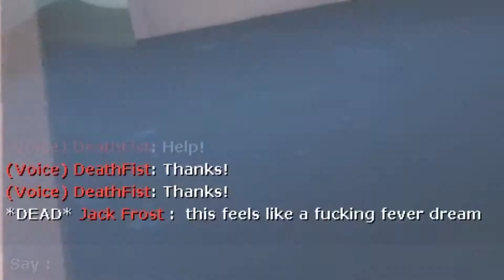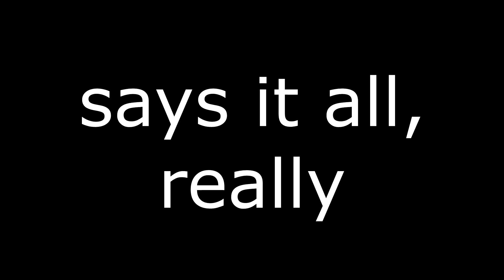Summat's Not Right In 2Fort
Some highlights from a 15 minute recording full of some really weird shit that happened in this CTF game. Thought I should preserve it.

Also, my ping reached like 969 at one point, which is a record, so that's nice.

EnjoyojnE!